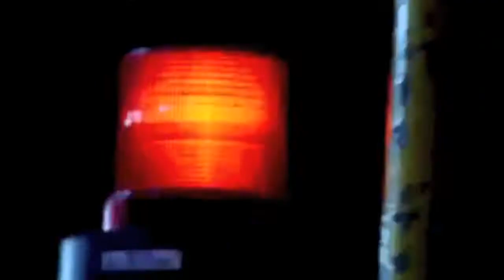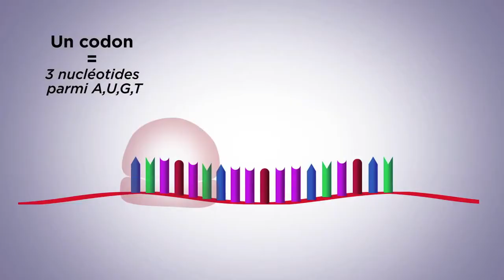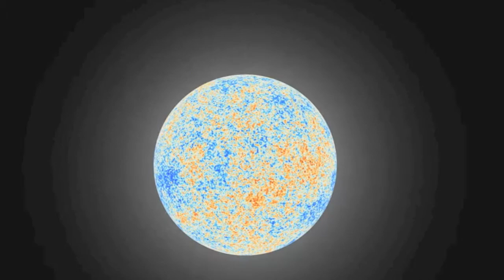"Day 23, The Return"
New version + brand new clip of a song recorded many years ago and which may be found here, then untitled "Day 23, 23:23". Written & composed by Magnier/Pasanau/Gibory, new version of clip made in summer 2017.